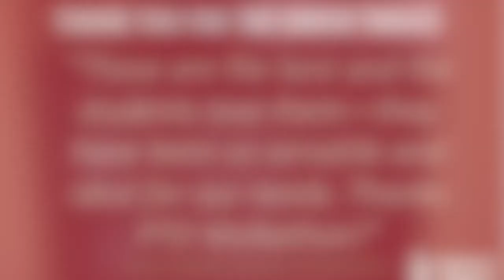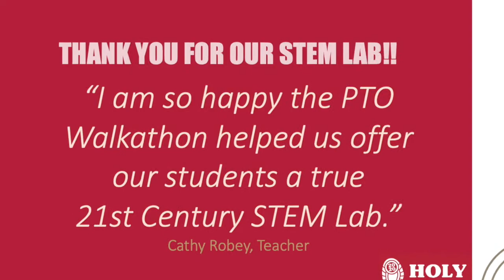WALKATHON 2020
It's Holy Trinity Walkathon Time! While we are not walking right now, we are still raising funds to do good for the school, the students, the teachers and a brighter future.